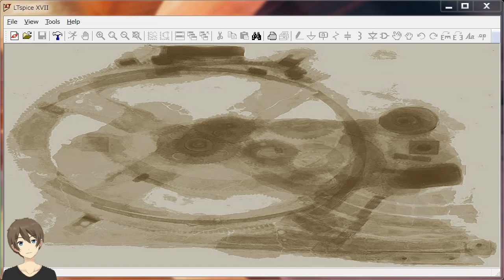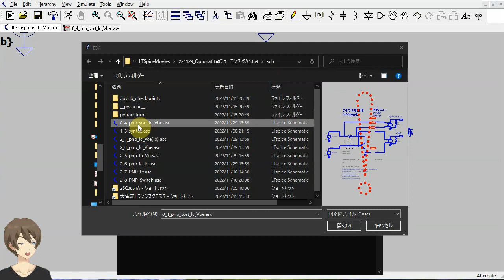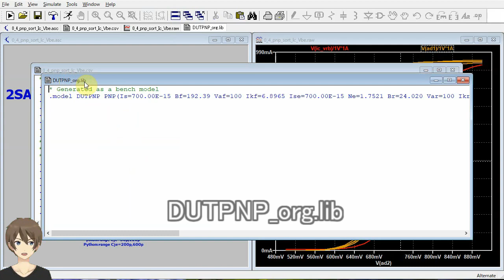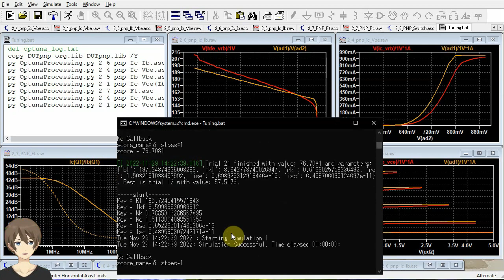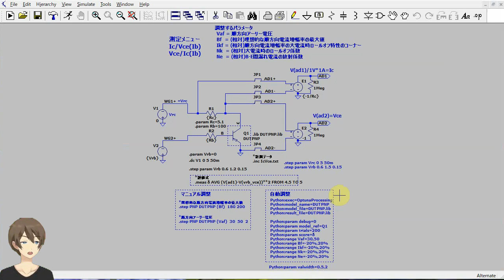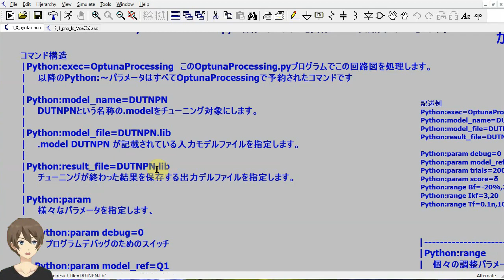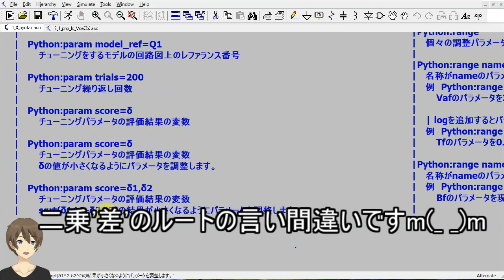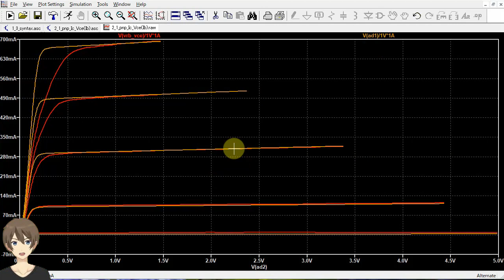【伝スパ】LTSpiceのための Optuna自動チューニング2SA1359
2SA1359を測定してチューニングしてみました。
Pythonで書かれたPythonプログラムを使用してLTSpiceのモデルを自動調整するプログラムです。
トランジスタテスタで得られたデータと、データシートで得られる値を目標にして自動チューニングします。
詳細は【伝スパ】LTSpiceのための Optuna+PyLTSpice(Python)を使った自動モデルパラメータ調整プログラム その1-3
を参照してください。

【伝スパ】LTSpiceのための Optuna+PyLTSpice(Python)を使った自動モデルパラメータ調整プログラム その1-3